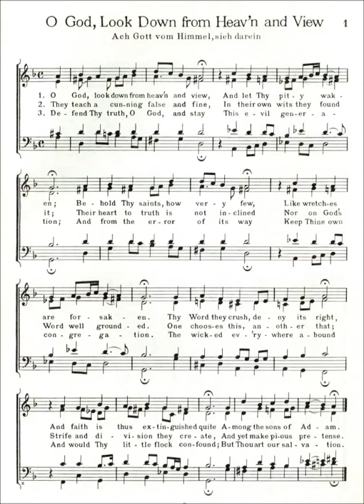O God, Look Down from Heav'n (Ach Gott vom Himmel)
Text by: Martin Luther 1524
Translated by: George MacDonald 1876
Harmonization by: J S Bach

1 O Lord, look down from Heaven, behold
And let Thy pity waken:
How few are we within Thy fold,
Thy saints by men forsaken!
True faith seems quenched on every hand,
Men suffer not Thy Word to stand;
Dark times have us o’ertaken.

2 With fraud which they themselves invent
Thy truth they have confounded;
Their hearts are not with one consent
On Thy pure doctrine grounded.
While they parade with outward show,
They lead the people to and fro,
In error’s maze astounded.

3 May God root out all heresy
And of false teachers rid us
Who proudly say: Now, where is he
That shall our speech forbid us?
By right or might we shall prevail;
What we determine cannot fail;
We own no lord and master.

4 Therefore saith God, I must arise,
The poor My help are needing;
To Me ascend My people’s cries,
And I have heard their pleading.
For them My saving Word shall fight
And fearlessly and sharply smite,
The poor with might defending.

5 As silver tried by fire is pure
From all adulteration,
So through God’s Word shall men endure
Each trial and temptation.
Its light beams brighter through the cross,
And, purified from human dross,
It shines through every nation.

6 Thy truth defend, O God, and stay
This evil generation;
And from the error of their way
Keep Thine own congregation.
The wicked everywhere abound
And would Thy little flock confound;
But Thou art our salvation.